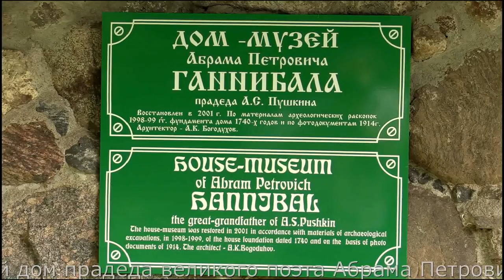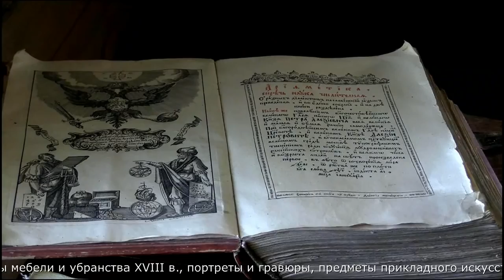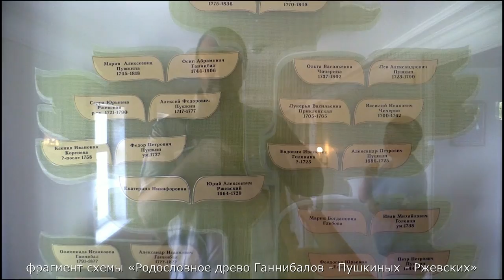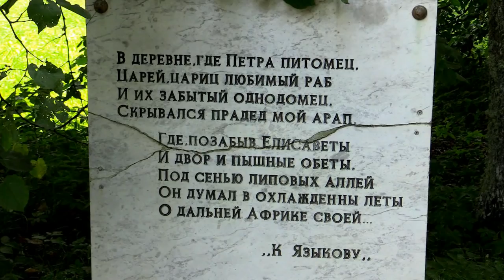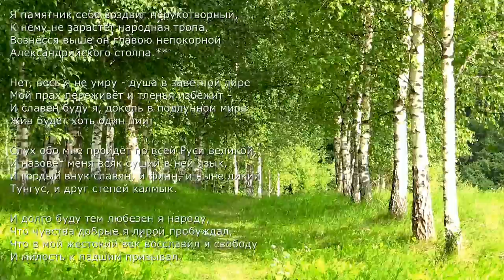Музей-усадьба "Петровское" | Museum-estate of Petrovskoe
Петровское - имение, принадлежавшее семье Ганнибалов - фрагмент будущего фильма о Пушкинских Горах и Земле Псковской – «Там, где Россия начинается»
Выбрав несколько выходных дней в июле 2018г., мы отправились на Землю Псковскую, былинную - там, где Россия начинается!
На 5 дней своего "маленького отпуска" мы запланировали: Пушкинские горы, г. Псков, Печеры и Изборск.
Мы замечательно отдохнули душой, насладились просторами русскими, крепостями и монастырями тысячелетними, землей, пропитанной стихами Пушкина и былинами русскими!
Кто давно смотрит мои фильмы - уже знает, что мы всегда путешествиями отмечаем свои семейные Праздники - это наша добрая старая традиция! Нет у нас в семье лучше подарка, чем ПУТЕШЕСТВИЕ!
Как говорил любимый всеми Марк Твен: "Только о двух вещах мы будем жалеть на смертном одре — что мало любили и мало путешествовали", а Иван Бунин сказал: "Человека делают счастливым три вещи: любовь, интересная работа и возможность путешествовать".
Об этом и будет наш фильм!
Петровское - родовое имение предков А. С. Пушкина Ганнибалов, связанное с интересом и уважением поэта к истории своего рода, истории российского государства, нашедшим отражение в его творчестве.

В 1742 году дворцовые земли Михайловской губы в Воронецком уезде Псковской провинции были пожалованы императрицей Елизаветой Петровной прадеду А. С. Пушкина Абраму Петровичу Ганнибалу, крестнику и сподвижнику Петра Великого. Для первоначального обустройства А. П. Ганнибал выбрал деревеньку Кучане (позднее Петровское), где был построен небольшой дом («Дом А. П. Ганнибала»). В 1782 году Петровское унаследовал Петр Абрамович Ганнибал - двоюродный дед Пушкина - прожив в нем безвыездно с 1782 по 1819 годы. В это время строится большой господский дом («Дом П. А. Ганнибала»), усадьба приобретает тот вид, который застал Пушкин. Поэт встречался с П. А. Ганнибалом, интересуясь историей своего рода, тесно переплетенной с историей России. С 1822 по 1839 годы хозяином имения был двоюродный дядя Пушкина Вениамин Петрович Ганнибал.
В 1936 году территория усадьбы Петровское была включена в состав Пушкинского заповедника. Археологическое исследование усадьбы было проведено в 1952 году. В основу проекта восстановления «Дома П. А. Ганнибала» были положены обмеры фундамента дома и фотографии фасада дома начала XX века. В июне 1977 года состоялось открытие музея Петровское, который включил в себя «Дом П. А. Ганнибала» и мемориальный парк с Грот-беседкой. В 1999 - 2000 годах были проведены работы по реставрации и реконструкции музея-усадьбы «Петровское». Значительно изменился облик усадьбы. На старом фундаменте воссоздан «Дом А. П. Ганнибала».